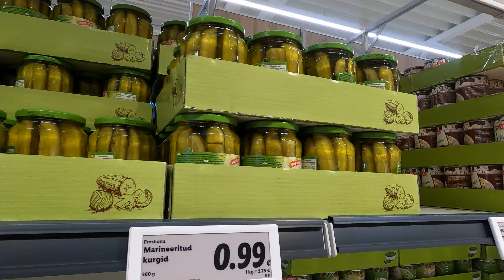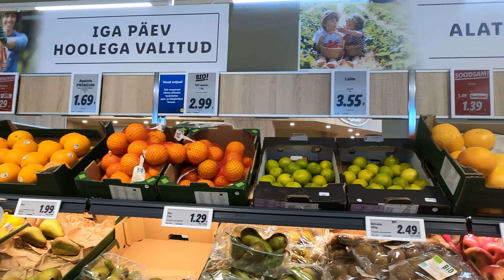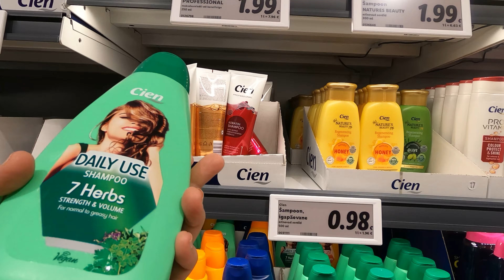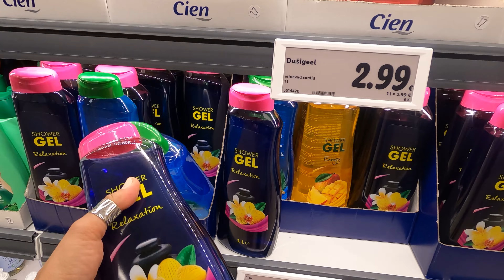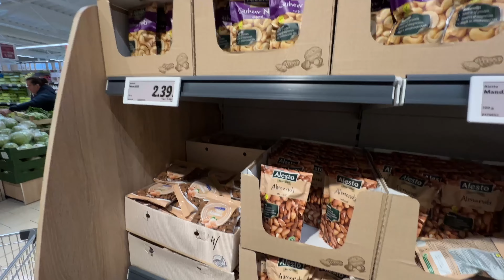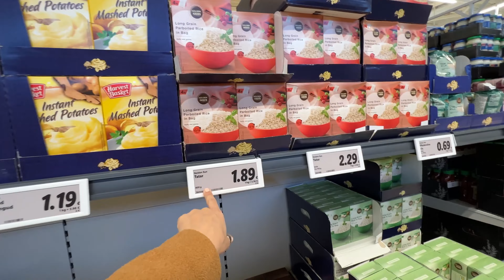O supermercado mais barato da Estônia e de toda Europa?Supermercado Lidl vale a pena ? Custo de Vida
Fazer um vlog no supermercado Lidl de Tallinn na Estonia, foi quase uma missão impossível!

Esse supermercado que foi tão esperado e que chegou na Estonia prometendo os melhores preços do mercado, será que realmente vale a pena para economizar no final do mês fazendo compras somente nesse supermercado?

As oito lojas do Lidl abriu nas quatro maiores cidades da Estônia: Tallinn, Tartu, Narva e Pärnu.

A entrada do Lidl no mercado Estoniano criou mais de 1.000 postos de trabalho, acrescenta a empresa, enquanto o Lidl investiu mais de 80 milhões de euros na Estonia!

As lojas abriram no dia , 3 de março, às 8h e abrem todos os dias nesse horário, fechando às 22h.

Cinco estabelecimentos estão em Tallinn, dois em Lasnamäe, em Raadiku e Tähesaju, um em Kristine (Sõpruse pst), um em Haabersti (Rannamõisa tee) e um em Mustameä (Karjvälja tn).

As outras foram abertas em Tartu (Kalda tee), Narva (Tallinna mnt) e Pärnu (Riia mnt).

A grande cerimônia de abertura em 3 de março contou com a presença de representantes da Embaixada da Alemanha e da Câmara de Comércio Alemão-Báltico, diz a empresa.

O Lidl diz que as suas novas lojas têm em consideração as questões ambientais, tendo também contribuído para melhorias de infraestruturas e acessos nas imediações de algumas das suas lojas em Tallinn e Tartu.

O Lidl pertence ao Grupo Schwarz, com sede em Neckarsulm, na Alemanha, que gerou um volume de negócios mundial de 125,3 mil milhões de euros no exercício de 2020.

Em todo o mundo, o Lidl opera cerca de 11.550 lojas e mais de 200 centros de logística em 30 países, diz a empresa, e emprega mais de 341.000 pessoas.

🥰Me deixa saber aqui nos comentários se você gostou do vídeo e se você ainda não se inscreveu no canal, gostaria de lhe convidar a se inscrever, deixar o seu like,ativar o sininho para receber novas notificações para receber os videos sempre quando forem postados😉

🌐Samba Kohv: IG: @sambakohv
🌐Famosinha: IG: @famosinha.eesti

👍Recomendamos:

✅Canon m50

✅GoPro Hero8

✅Kit Youtuber 2 Softbox:

✅Galaxy S20